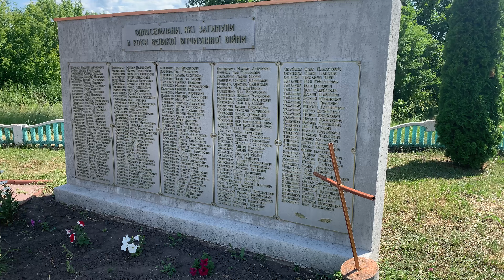Two hours bike ride in Central Ukraine in 4 mins. No music or speech.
Two hours bike ride in Kaharlyk area of Central Ukraine edited into 4 minutes. Beautiful rural landscapes, fast unpaved roads with moderate climbs make this area so fun to ride and explore.